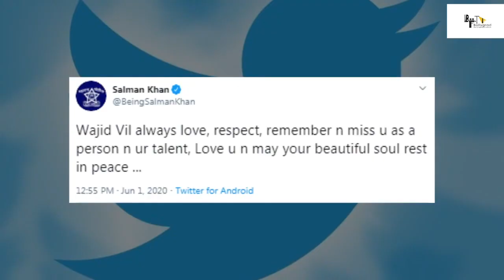Dabangg 3 | 31 Interesting Facts | Salman Khan | Sonakshi Sinha | Arbaaz | Prabhu Deva | Action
Presenting the video of the song "Hud Hud " from the most awaited movie Dabangg 3. The film features Salman Khan, Sonakshi Sinha in the leading roles along with Arbaaz Khan and Saiee Manjrekar. Dabangg 3 is directed by Prabhu Deva. India's most badass and lovable cop Chulbul Robinhood Pandey is back with 'Dabangg 3'.

Hud Hud Dabangg has been the hallmark of the Dabangg franchise. The song makes a comeback in the third installment of the film with a fresh take by the composers Sajid-Wajid. Watch the Chulbul Pandey dancing to the beats of one of India's most rooted songs.

Set as Caller Tune:
Set "Hud Hud" as your caller tune - sms DBANG1 To 54646
Set "Hud Hud - Mera Apna Karam Ha" as your caller tune - sms DBANG2 To 54646
Set "Hud Hud - Yaaron Ke Liye" as your caller tune - sms DBANG3 To 54646
Set "Hud Hud - Sine Mein Uske Aag Hai" as your caller tune - sms DBANG4 To 54646
♫SONG CREDITS ♫
Song- Hud Hud
Singers: Divya Kumar, Shabab Sabri, Sajid
Lyricists: Jalees Sherwani
Additional Lyrics: Danish Sabri
Music Produced & Conducted By: Aditya Dev

Backup Vocals: Muskaan
Tutti Section: I D Rao
Guitars By: Kalyan Baruah
Rhythm Arrangement & Percussions By: Nitin Shankar
Mixed & Mastered By: Eric Pillai @ Future Sound Of Bombay
Assisted By: Michael Edwin Pillai

Sajid Wajid’s Assistants:
Ashish Sehgal, Uvie, Rahul Kothari,
Sajid Masood, Abdullah Khan, Sameer Khan Royal
Recorded By: Abani Tanti & Pankaj Kaushik @ Taaleem Studio
Original Soundtrack Composed And Designed By Sajid Wajid

🎬 Movie Credits:
Directed by: Prabhu Deva
Produced by: Salma Khan, Arbaaz Khan, Nikhil Dwivedi
Director of Photography: Mahesh Limaye
Music Director: Sajid Wajid
Story: Salman Khan
Screenplay: Salman Khan, Prabhu Deva, Dilip Shukla and Aloke Upadhyaya
Dialogues: Dilip Shukla and Aloke Upadhyaya
Associate Producer: Shamiraah Nambiar
Editor: Ritesh Soni
Action Director: Anl Arasu
Production Design: Wasiq Khan
Costume Design: Ashley Rebello and Alvira Khan Agnihotri
Executive Producer: Manoj Chaturvedi
Sound Designer: Jitendra Chaudhary
Choreographer - Shabina Khan
Operator Codes:
1.Hud Hud

2.Hud Hud - Mera Apna Karam Ha

3.Hud Hud - Yaaron Ke Liye